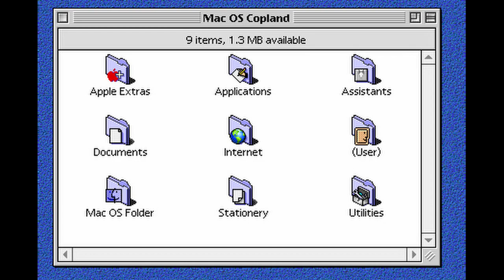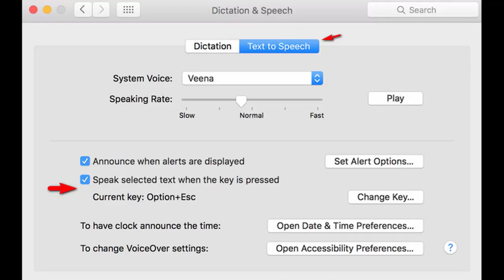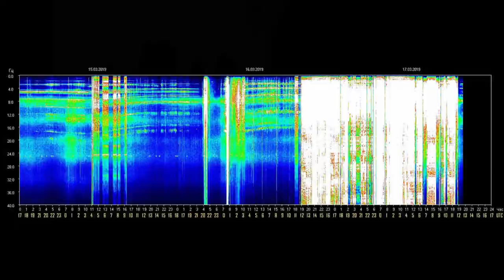The Hidden Meaning of Serial Experiments Lain?! | SENPAI EXPLAINED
What's up, everyone?  Welcome to the Broken Obsessed Youtube Channel, I'm Scott AKA The Unknown Simp and I love sharing details about popular or specific anime series as well as manga series. I do anime analysis videos in the ani tubę community where we dig deep into the production, cast and more of some of your favorite anime studios.

DETAILS ABOUT THE VIDEO:

Serial Experiments Lain came out in 1998 but it probably more relevant than ever, let's go through a few things you may have missed the first or even second time with this Serial Experiments Lain Analysis with a different mindset than before.
Serial Experiments Lain is a deep dive into the world before compared to the world now and is becoming more and more relevant every day but it seems a lot of people may have already forgotten this cult classic of a show.
This video is about Serial Experiments Lain   but also try to cover the following subject:
-serial experiments lain analysis
-anime serial experiment lain analysis
-anime analysis

-  Serial Experiments Lain Analysis|BROKEN OBSESSED|Anime be sure to subscribe for more videos related to eromanga sensei as well as anime analysis videos and anime recommendations, I also occasionally do top 10 anime videos so if you love sagiri or megumin from eromanga sensei be sure to subscribe you filthy degenerates, much love to the anime and Otaku community!